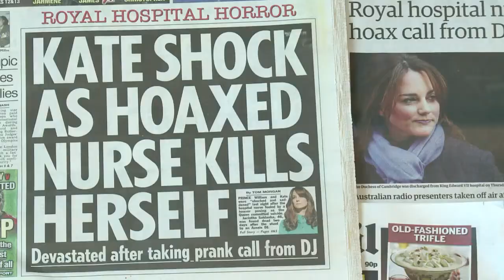Autópsia confirma suicídio da enfermeira britânica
A enfermeira encontrada morta três dias depois de ter sido enganada por dois locutores de rádio que buscavam notícias da duquesa de Cambridge se enforcou, segundo o relatório da autópsia divulgado nesta quinta-feira.